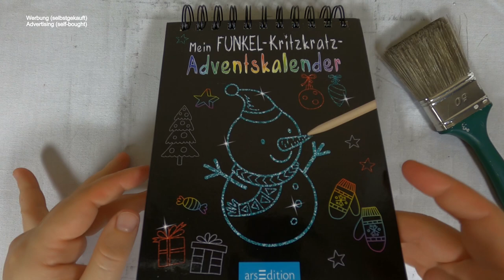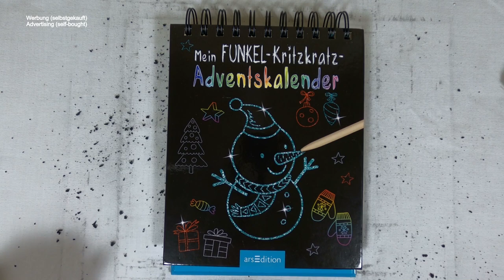Wie passt ein dicker Mann durch den Schornstein? I Adventskalender I scratch painting I relaxing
📖 Buch 📓
Mein Funkel-Kritzkratz-Adventskalender (2019)

📰 Credits 🖋️
Illustationen Innen: Karte 3: Helen Stebakov / Shutterstock.com
Gesamtgestaltung: arsEdition GmbH
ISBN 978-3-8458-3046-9